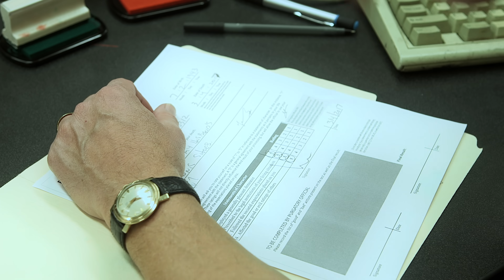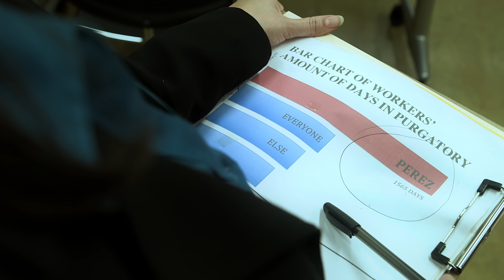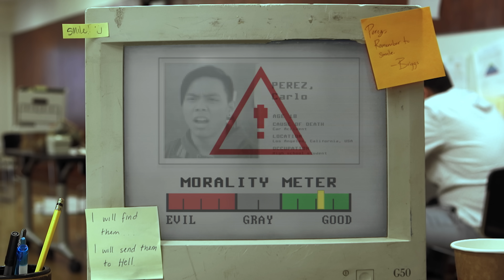Sci-Fi Fantasy Short Film "The Gray" | DUST | Online Premiere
A former cop works in purgatory and processes people going to heaven or hell. One day, his 20-year-old son appears.

"The Gray" by Myra Aquino

More About "The Gray":
Perez is a former cop who has been judged to be morally “gray”— someone who is neither good nor evil. As penalty for not choosing a moral lane, he’s been forced to take a job in purgatory to process people going to heaven or hell. One day, his 20-year old son appears— full of both yearning and resentment for his father— and he gets into a series of shenanigans to stay in purgatory with Perez.

Under pressure from his supervisor, Perez decides to kick his son out of purgatory, but instead of sending him to heaven (or hell), he commits the ultimate sin and sends his son back to Earth, even if it means that Perez will spend eternity in hell. In the end, however, Perez’s actions are judged to be sacrificial and for the good of his son, and he is thus finally sent to heaven.

"The Gray" Credits:
PRODUCTION
Director     Myra Aquino
Writer     Myra Aquino
1st Assistant Director  Martin Yang
Line Producers   Ceren Bulca, Yousef Assabahi, Kady Le
Script Supervisor   Bisi Chung

CAMERA
Director of Photography Hsing Che Lin
1st Assistant Camera  Julia Angley
2nd Assistant Camera  Paul Sheets

GRIP AND ELECTRIC
Gaffer     Patrick Boyd
Swing G&E    Paul Sheets

SOUND
Sound Mixer    Hailong Niu
Devin Loring    Boom Operator

COSTUME
Costume Designer    Jien Sun
Assistant Costume Designer  Caroline Skubik
Assistant Costume Designer  Alejandra Madrigal-Avina

Hair and Makeup Arist   Armee Jacob

PRODUCTION DESIGN
Production Designer   Anais Bernard
Assistant Production Designer Akeira Narayandas

CAST
Perez     Caesar James
Carlo     Nand Mahasuwan
Briggs     Monique Chachere
Lucy     Mary Burkin
Edgar     John Atkins
Marta     Tita Pambid
Guard 1     Ben Cassidy
Guard 2     Nikki O
Craig     Eero Liu
Background Cast   Lambert Grand, Victor Montaserio,
      Johanna Thea, Isaac Rodriguez,
      Alejandra Madrigal-Avina, Paul Sheets,
      Patrick Boyd, Bisi Chung